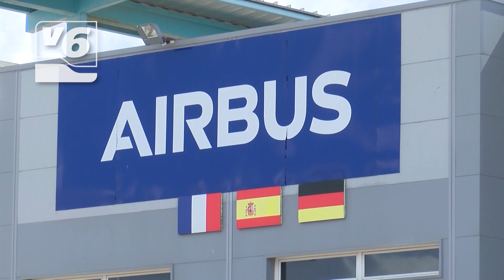Otras noticias de interés en la provincia de Albacete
-Información a residentes para facilitar su voto en las municipales
-Bajan las demandas de Disolución Matrimonial un 6,1% en C-LM
-Detenido en la A-31 con 40 gramos de cocaína encima
-Mejoras tecnológicas y contra bajas temperaturas en el SEPEI
-El Gobierno financia Airbus para helicópteros tigre y drones